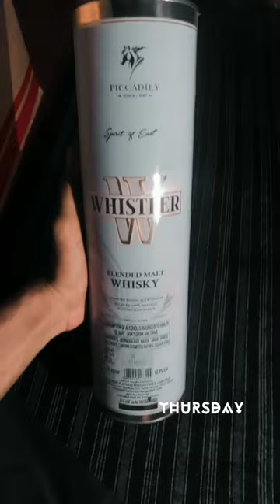WHISTLER. whisky a brand